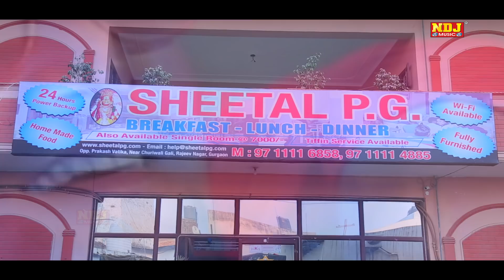High Level Ki Birthday Party | New Haryanvi Song | हाई लेवल की पार्टी | Latest Song 2017 | NDJMusic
NDJ Music Present to you Official full Video of 's Brand New song "  High Level Ki Birthday Party "

Song - High Level Ki Birthday Party

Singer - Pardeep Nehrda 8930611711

Artist - Neeraj Rao 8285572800 , Vicky Khairia 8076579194 , Sonika Singh

Writer - Pardeep Nehrda

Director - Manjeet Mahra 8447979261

Editor - NNT

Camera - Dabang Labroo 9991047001